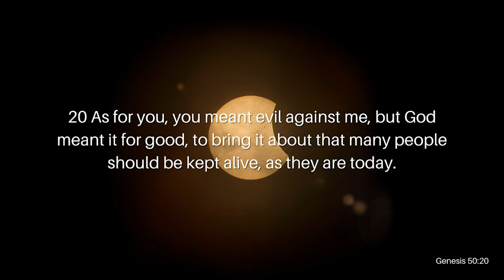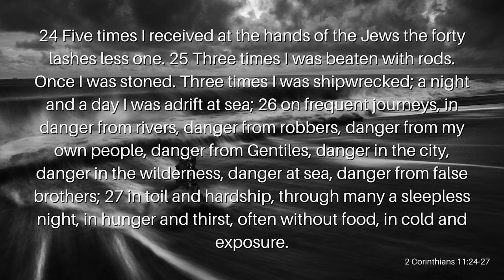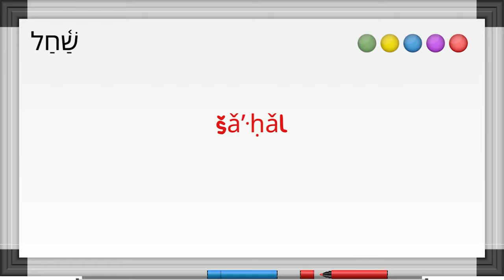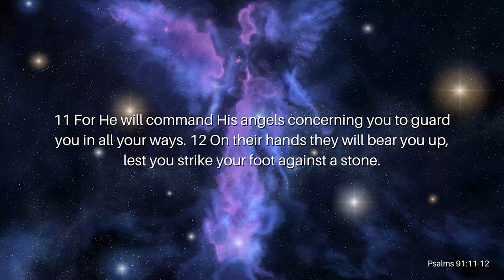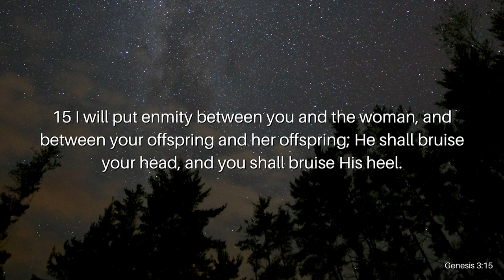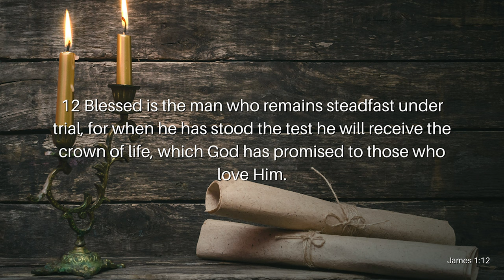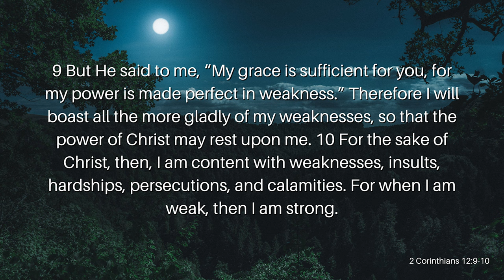What The Devil Meant For Evil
If you’ve grown up in the Church, or you've been in the Church for a little while, then you've heard the phrase, What The Devil Meant For Evil, God Turns For Our Good. This phrase is often used in times of distress or grief. We use this phrase to declare that God is still on His Throne and still in control no matter what comes our way. While this is true, does the Bible actually say What The Devil Meant For Evil, God Turns For Our Good? Is this an uplifting or encouraging Bible verse? Join ArieRashelle as she searches through Scripture to find the truth behind the phrase, What The Devil Meant For Evil, God Turns For Our Good.

Verses Used:
Genesis 50:20
Romans 8:28
2 Corinthians 11:24-27
1 Peter 5:8
Psalms 91:13
Psalms 91:11-12
Matthew 4:6
Genesis 3:15
1 Corinthians 2:9
James 1:12
2 Corinthians 12:7-10
Philippians 4:4-7